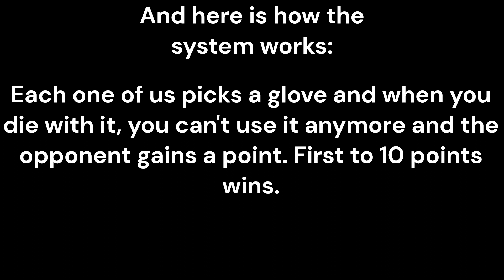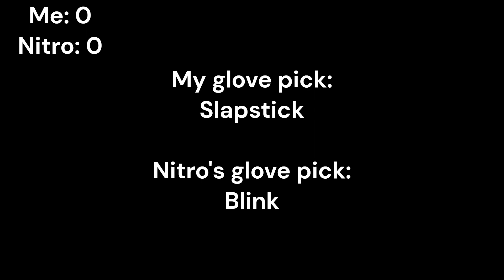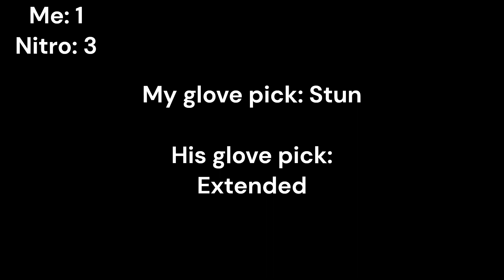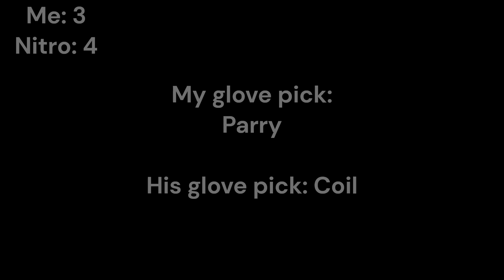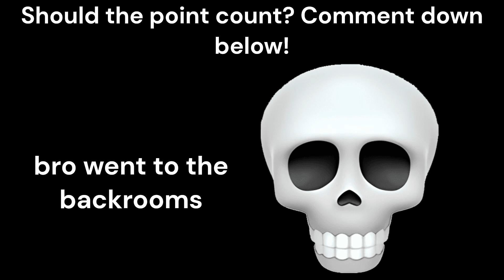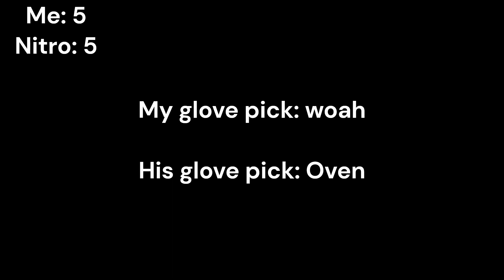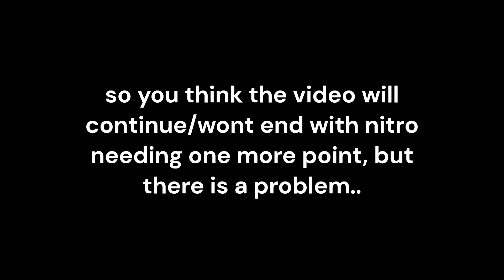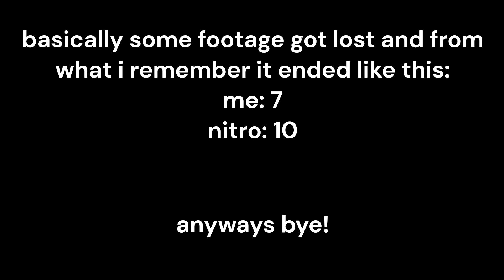Doing a nuzlocke challenge!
its obvious who won...

tags (ignore)